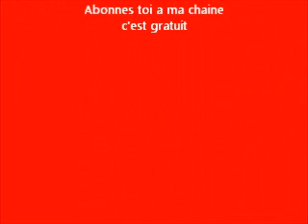Randonnée du 17/02/2014